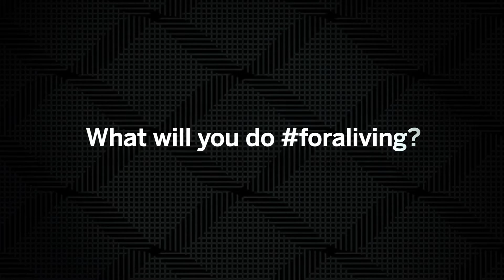Risk Management Careers Foraliving -- American Express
See Nishit sharing his experience working in India and advancing his American Express career in the campus program.